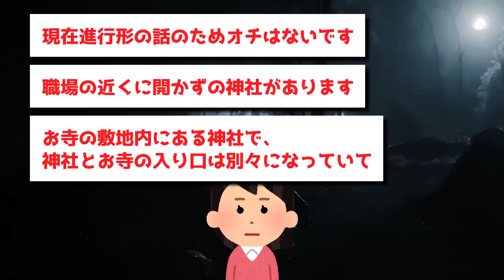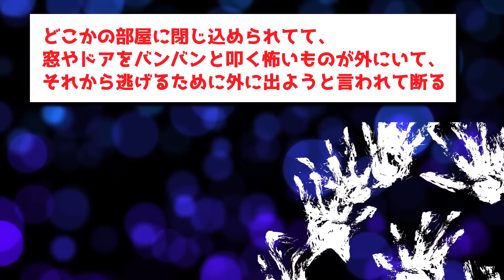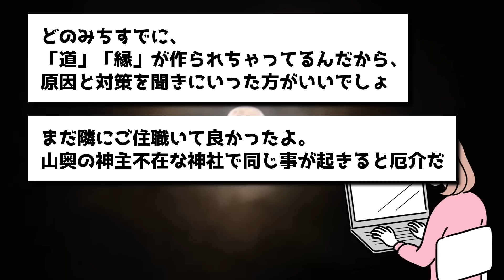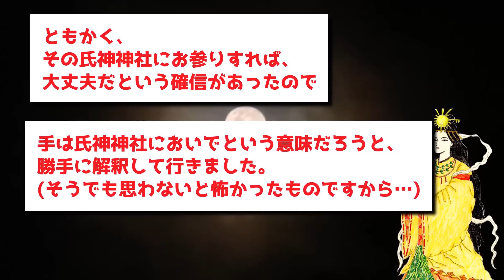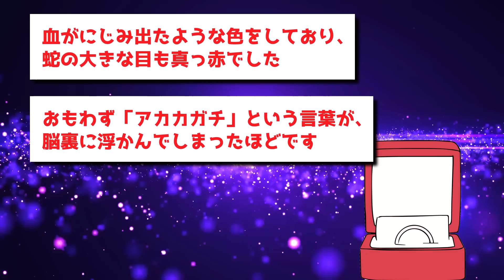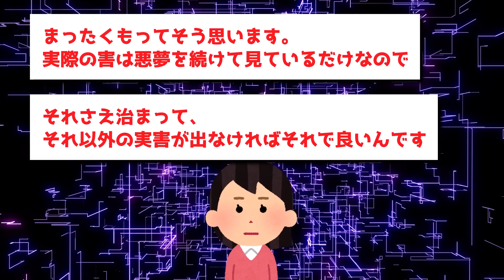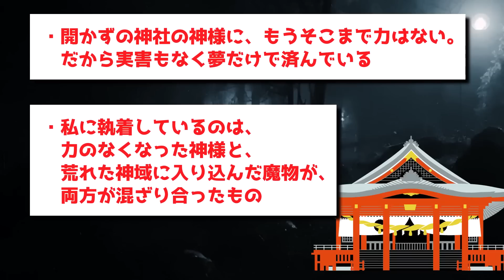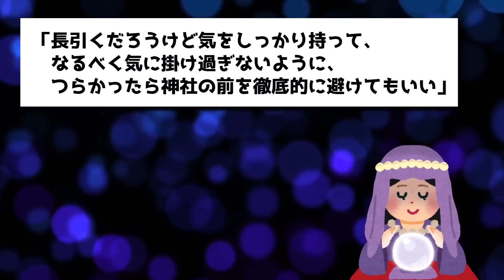【ゆっくり怖い話】間違って廃神社に参拝してしまった結果→神様による終わらない悪夢が始まる【オカルト】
コメント欄で感想を教えてね！